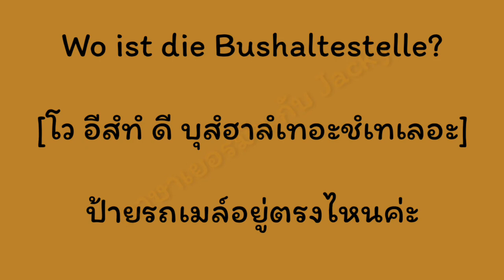ป้ายรถเมล์อยู่ตรงไหนคะ? | เรียนภาษาเยอรมัน กับ Jacky